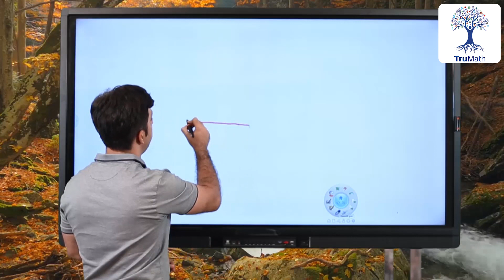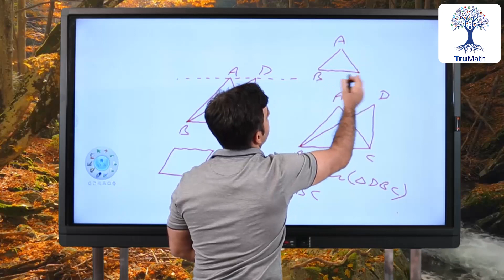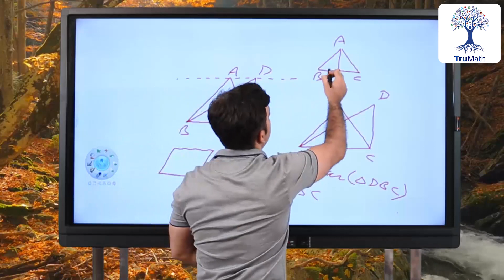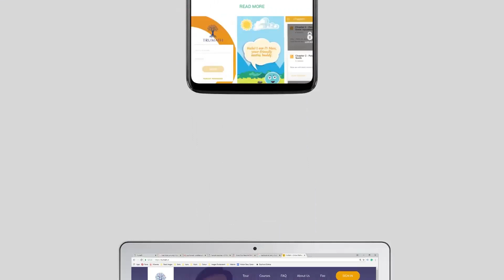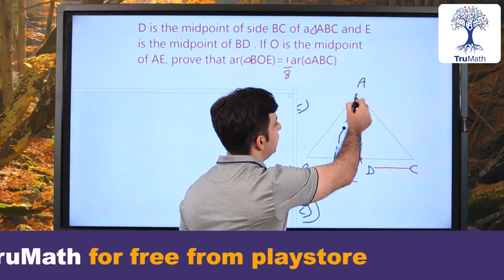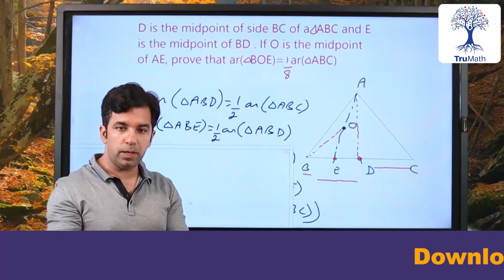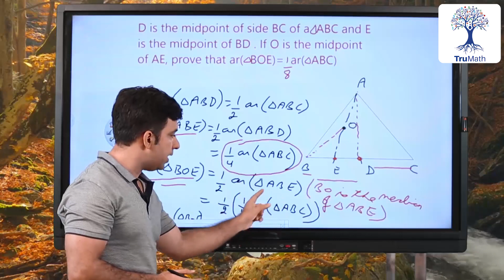Areas of Parallelograms & Triangles : Class 9 CBSE | Important Points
Areas of Parallelograms & Triangles
Areas of Parallelograms & Triangles class 9 cbse
Areas of Parallelograms & Triangles class 9 cbse theory
Lecture -

Click here for the previous lecture -
Click here for next lecture -